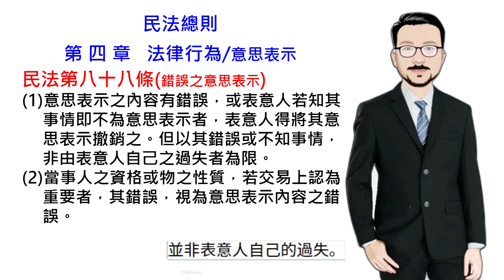民法講堂/民法總則/第四章法律行為/意思表示/民法第88條:錯誤之意思表示[國考大補帖]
第88條（錯誤之意思表示）

﹝1﹞意思表示之內容有錯誤，或表意人若知其事情即不為意思表示者，表意人得將其意思表示撤銷之。但以其錯誤或不知事情，非由表意人自己之過失者為限。
﹝2﹞當事人之資格或物之性質，若交易上認為重要者，其錯誤，視為意思表示內容之錯誤。